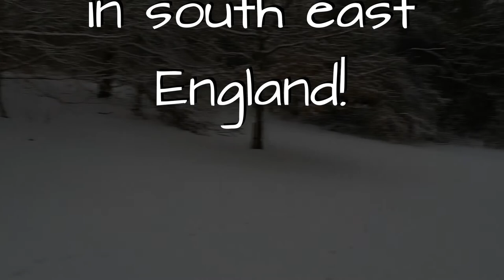DJI Spark in the Snow - Kent - South East England - 2021 - Beast from the East 2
Firstly, it was cold! Secondly, there was a lot of swearing! But it was worth it!
I finally managed to get my thumbs on the sticks, and actually fly for the first time this year.

It was great fun getting back up in the air, but all this footage was done the old-fashioned way: Me + controller + drone... No phone/tablet. No app. And no access to video settings.  I wasn't even sure I had any footage until I got back home, but I'm pretty pleased with the result!

Also we get to introduce the monster in our life; he is a 6 month old German Shorthaired Pointer, and I can tell you his battery lasts a lot longer than the Spark!